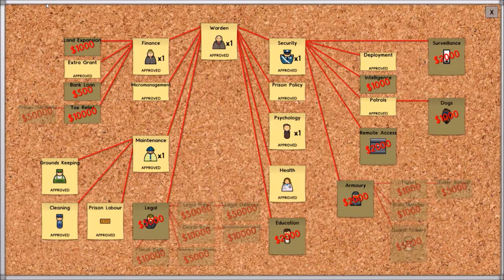Prison Architect | Part 2 | Expanding!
Fixing the derps and expanding our prison!